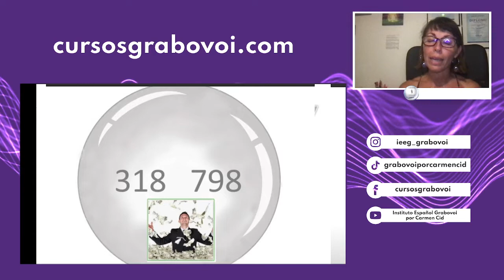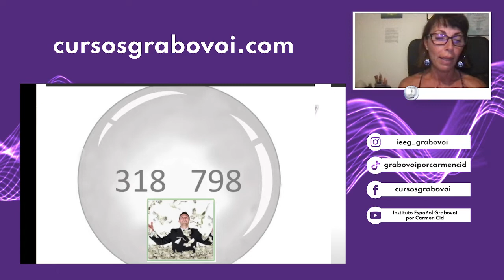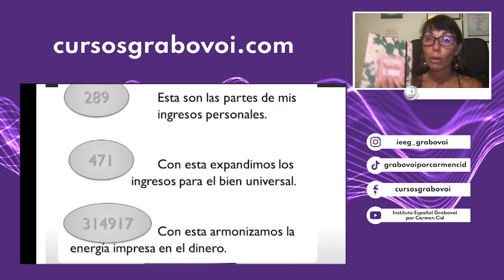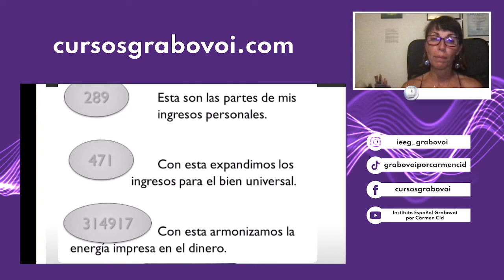DECIMO PRIMER DIA DEL RETO DE PROSPERIDAD Y ABUNDANCIA CON LAS SECUENCIAS NUMERICAS DEL DR. GRABOVOI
Día 11 de reto, Normalizamos la economia para nuestro beneficio y el de la Macrosalvación

En nuestro canal de Twitch puedes encontrar este y otros videos, con concentraciones o controles guiados por mi, Carmen Cid, siguiendo las enseñanzas del Dr. Grabovoi.

Y Si quieres aprender esto con facilidad, sencillez y compromiso yo misma, carmencid te enseño en nuestros cursos.👇🏻